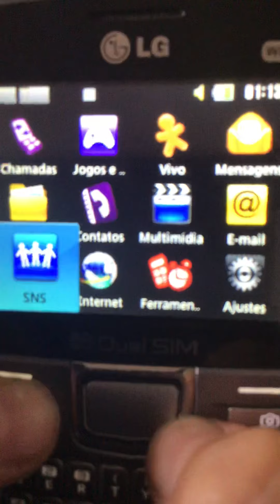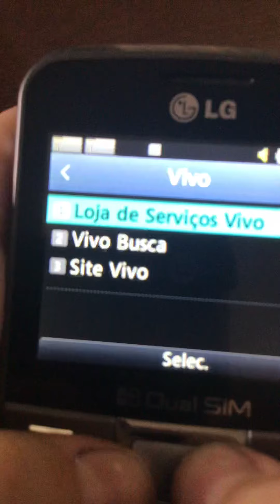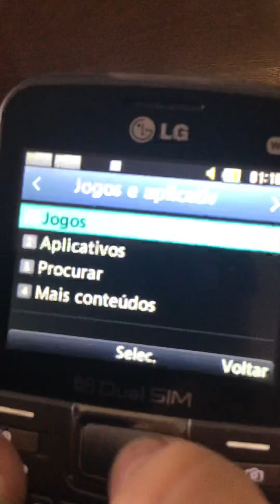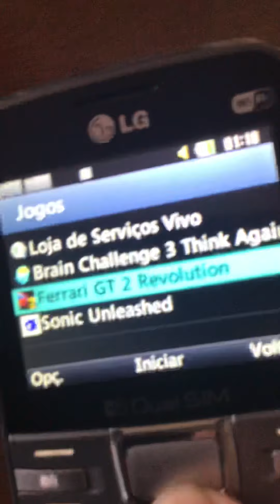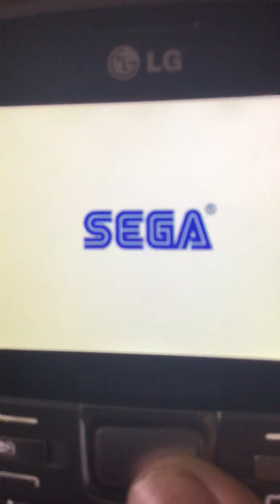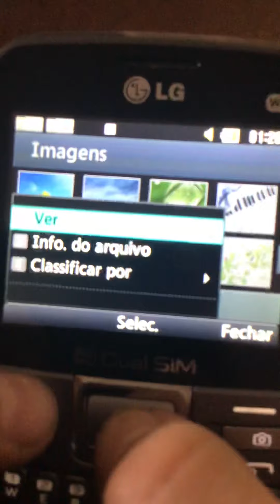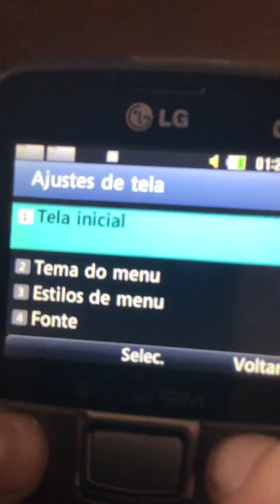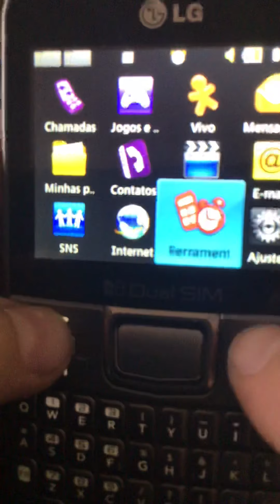LG C199 - startup, camera, games, wallpapers, menu, calculator, shutdown